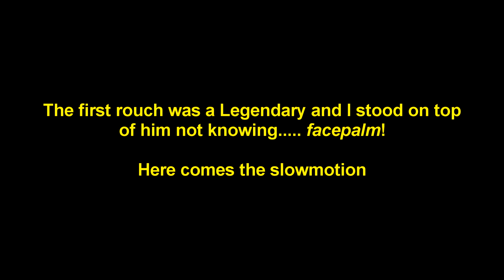Fallout 4 Walkthrough Part 30 - The Last Voyage Of The USS Constitution | PC ULTRA (1080p HD)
Hi! Welcome to my Walkthrough of Fallout 4! I will do the main story line and tons of exploring showing you the best locations where to get lots of XP,  great weapons and gear!

I'm using the following mods for Fallout 4:

Longer Power Lines - Made by Puma
Towbie's Realistic Weapon Sounds - Made  by Towbiekun
More Armor Slots - Made by Abbalovesyou
Configurable New Dialog English - Made by shadwar
Easy Hacking - Made by zilav
Enhanced Blood Textures - Made by dDefinder
Improved Map with Visible Roads - Made by mm137
Lowered Weapons - Made by lesma666
Commonwealth HQ Landscape Overhaul - Made by Printerkop
Shaikujin's Better warning for settlements - Made by Shaikujin